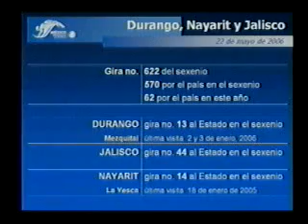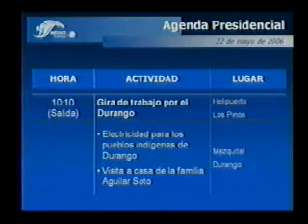Presidencia de la República - Conferencia de Prensa: 22 Mayo 2006